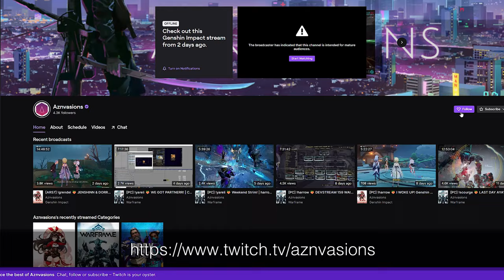Warframe | The BEST Beast & Moa Builds Post-Rework! | Part 1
Wanted to know the best Beast & Moa builds post-rework?
This is the 2nd Half of my Companions Guide!
Part 2 Rework is confirmed not until 2024.
This showcase will be up to date for several months.

0:00 Intro & Contexts
0:55 Topic Overview
1:25 Companions and Galvanized Mods
1:46 Companion Mod Hierarchy
2:13 Manifold Bond

MOAS
2:37 Moa Overview
3:07 Stasis Field
3:32 Whiplash Mine
3:59 Blast Shield
4:38 Hard Engage | Memes & Utility
5:26 Vs Nautilus' Cordon
5:52 Moa Build | Standard Setup
6:34 Moa Build | Hard Engage Meme & Utility

KAVATS
7:09 Adarza/Smeeta Kavat Build | Tanky Companion
8:05 Synth Set Reinforced Bond Shield Tech
8:46 Vasca Kavat | Revive Kitty
9:21 Vasca Kavat Build | AoE Strip Revive Utility

VULPAPHYLAS
10:27 Vulpaphyla Precept Overviews
10:59 Panzer Vulpaphyla Build | Prime, Energy, Strip, Buffs
12:01 Synth Set Reinforced Bond Shield Tech

KUBROWS
12:20 Kubrows Overview
12:48 Kubrow Variant's Precepts
13:36 Raksa Kubrow | Future Potential
14:09 Huras Kubrow | Invisibility
14:50 Helminth Charger/Huras Kubrow Build | Invis Ability Nukes & Mecha Set
15:37 Synth Set Reinforced Bond Shield Tech
16:26 Kubrow Nuke DPS

PREDASITES
16:47 Predasites Overview
17:04 Predasite Variant's Precepts
18:10 Medjay Predasite Build | Finisher Support
19:11 Mecha Set Synergy
19:39 Synth Set Reinforced Bond Shield Tech

20:03 Summary
20:48 Part 2 Companion Rework
21:01 Conclusion & Outro